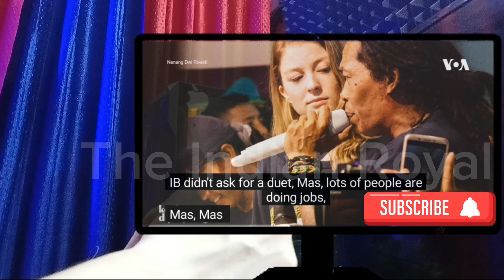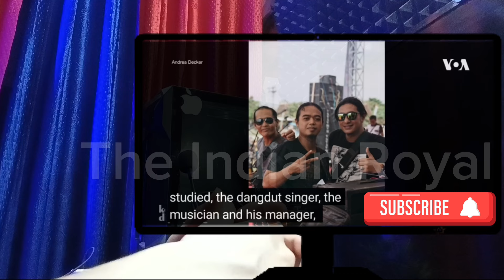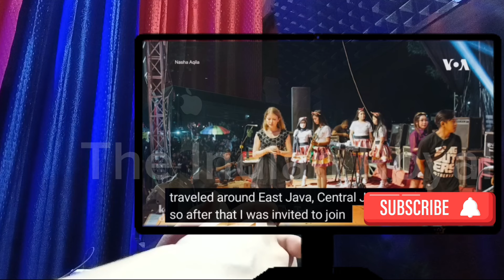WHAT 😯 ⁉️!!BULE AMERIKA TERPESONA DENGAN DANGDUT KOPLO INDONESIA! FASIH BHSA INDONESIA⁉️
BULE NDESO AJAK NGABUBURIT DI SAWAH
Malaysia Ditolak Oleh Wonderkid MU, Alasannya
Akhirnya Ketemu Keluarga Venda Vlog Di Yogyakarta! Istri Bule Australia Bertemu Ipar Jerman Di Jawa!

There is never a need to strike a video
down. Content used is under "fair use" law, and all rights are reserved to their respective owners.Copyright Disclaimer Under Section 107 of the Copyright Act 1976, allowance is made for "fair use"
for purposes such as criticism, comment, news reporting, teaching, scholarship, and research. Non-profit, educational,